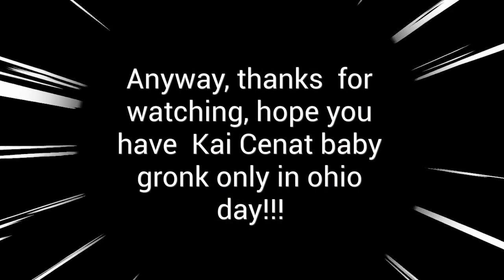NEW SCRATCH GAME!!!